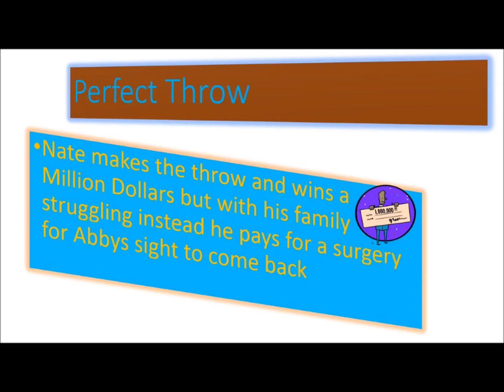Million Dollar Throw DR